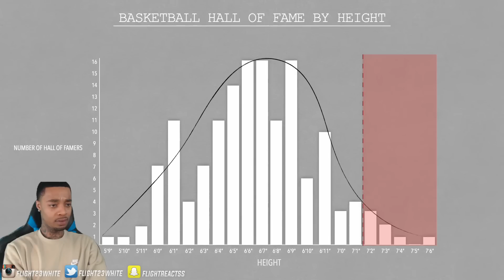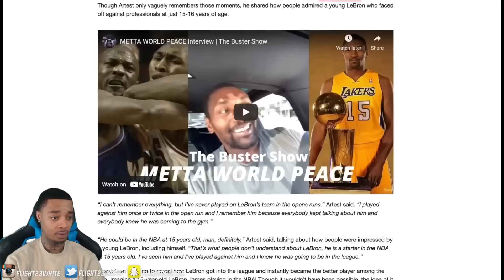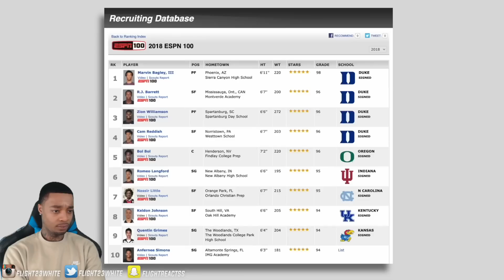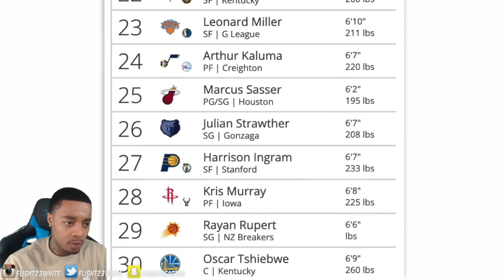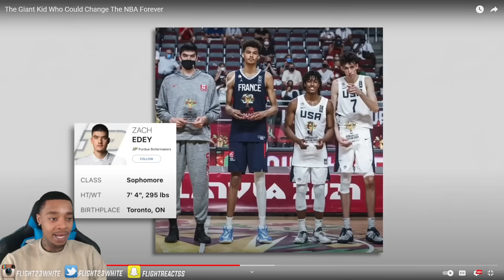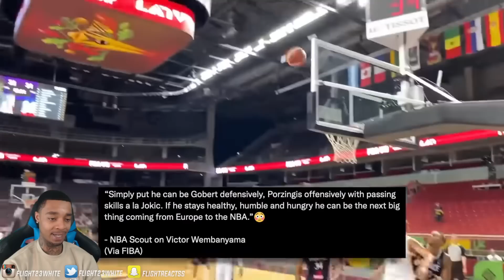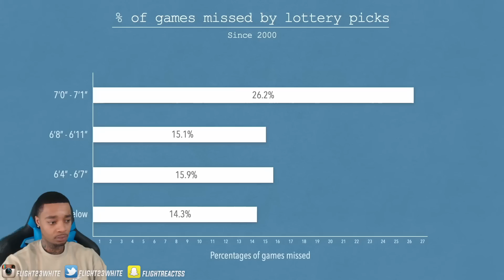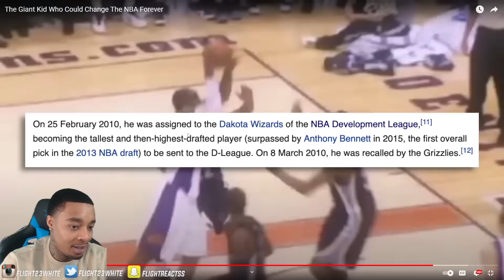Reacting To The Giant Kid Who Could Change The NBA Forever!